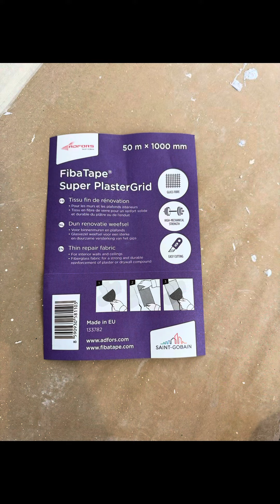Réparation plafond ou murs trop fissuré artisan peintre reno satisfying travaux peinture #